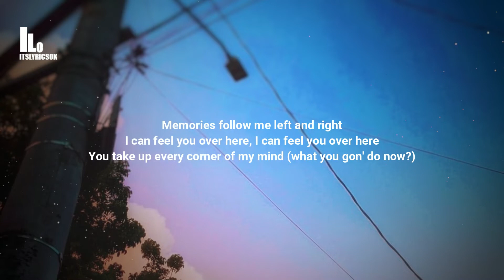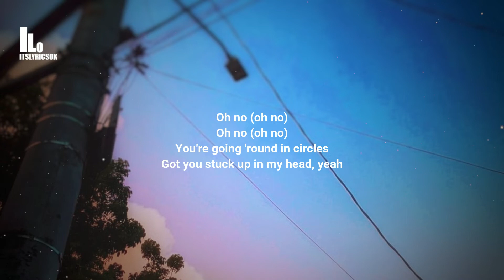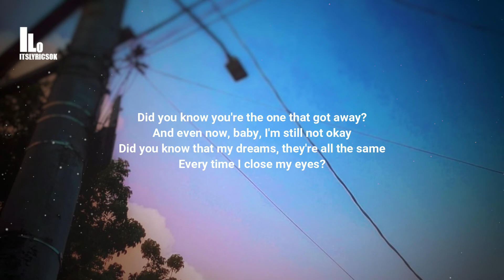Left and Right Charlie Puth ft Jung Kook | ITSLYRICSOK